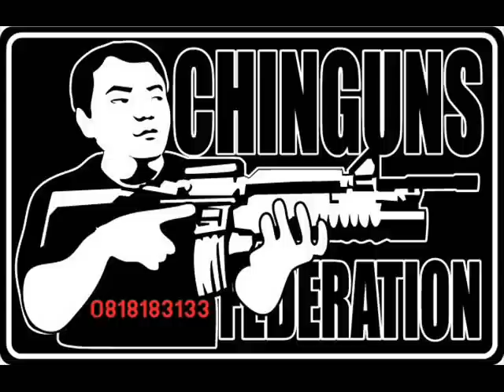Review WE TT33 Thai Sound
คร่าวๆนะครับ เอาแบบพอเข้าใจครับ
ทดสอบจริง ยิงจริง